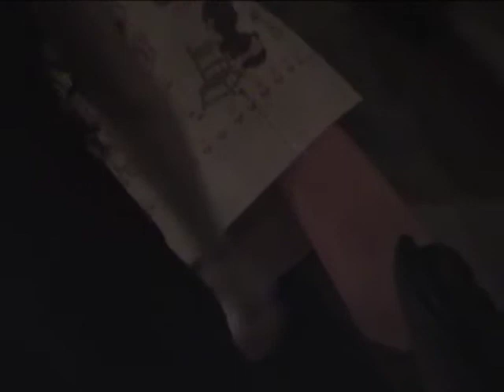WHITE LIMOUSINE, IMPATIENT TRUCK PLUS SPECIAL GUEST 6.23.10 FLYWHEEL EASTHAMPTON, MA